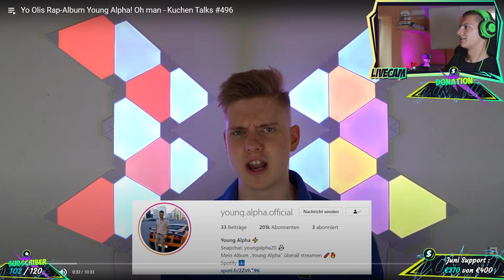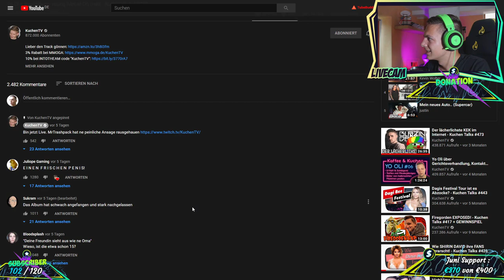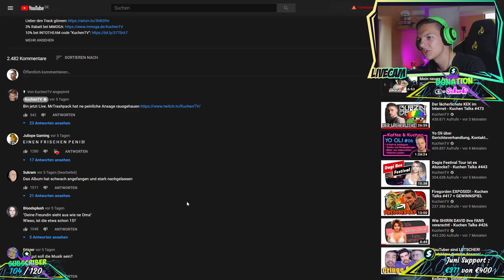Alpha Kevin reagiert auf Yo Olis Rap-Album Young Alpha - KuchenTV